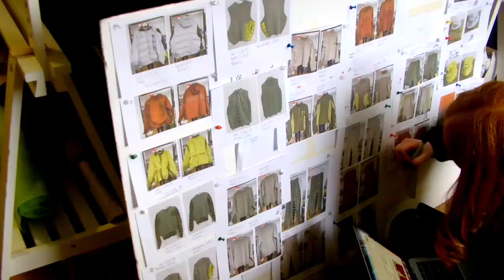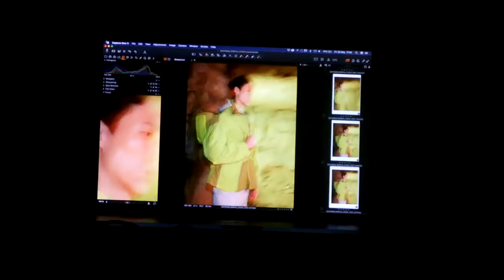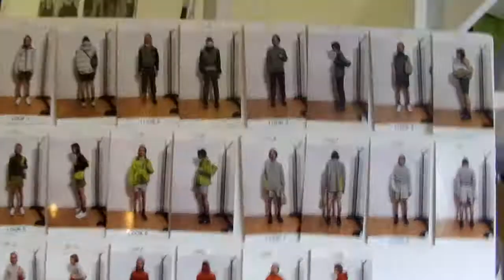Robyn Lynch supported by Columbia - BTS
This homemade movie was shoot by our studio team and myself, edited together to create a behind the scenes look into the making of the collection and our day on set.
Track id: Limbosoup by OR:LA